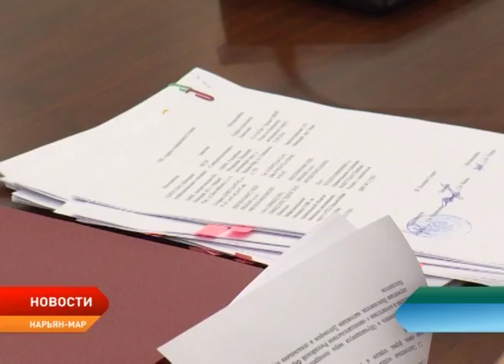Восемь предприятий НАО подписали трехстороннее соглашение со студентами и руководством НПУ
Кадровое планирование на ближайшую перспективу. Восемь предприятий округа подписали трехстороннее соглашение со студентами и руководством Ненецкого профессионального училища. В течение трех лет студенты будут получать образование по одной из самых востребованных в регионе специальностей «Мастер по обслуживанию и ремонту инженерных систем жилищно-коммунального хозяйства». После получения диплома новоиспеченные специалисты получат рабочее место на этих предприятиях.